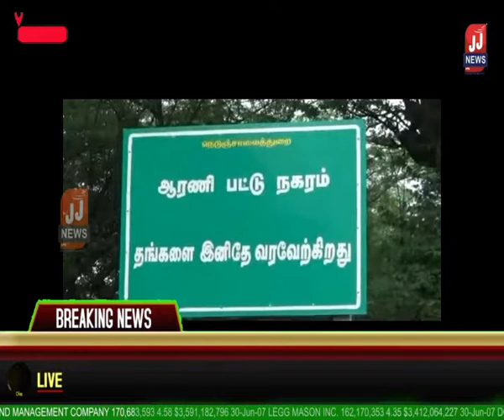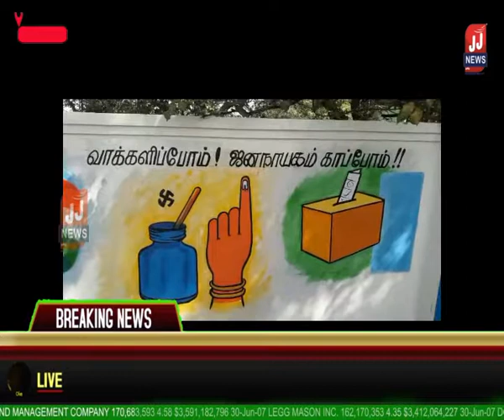திருவண்ணாமலை மாவட்ட செய்திகள்ஒவியம் ஒரு கலை #